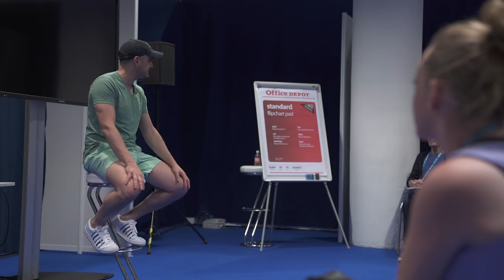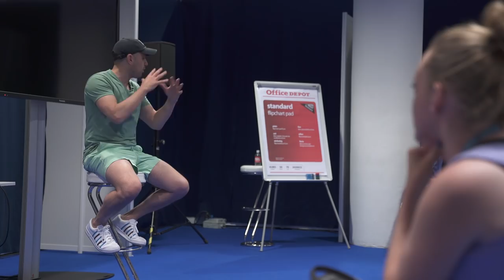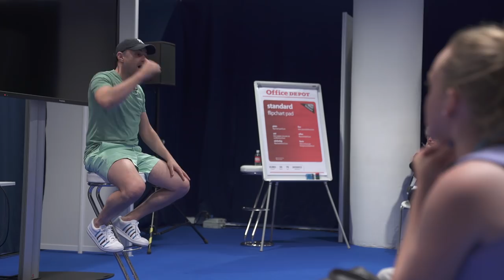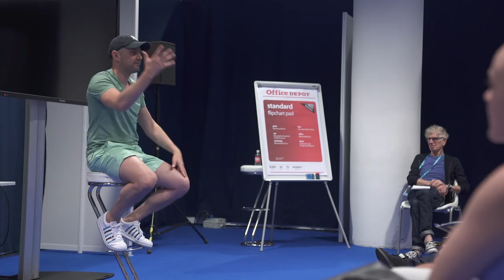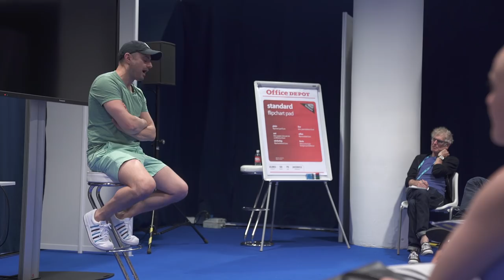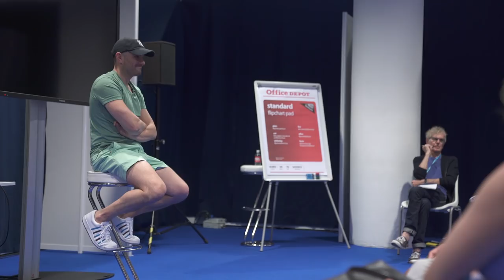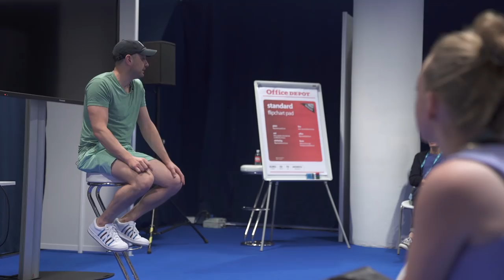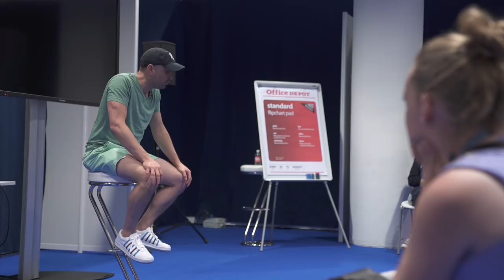Surprise! Your TV Is Dead | Keynote With Young Creatives in Cannes, France 2018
Look, it's so simple... TV is dead and social media marketing is currently the best way to get the attention of your end consumer. I know that you know this is true deep down because anytime you're watching TV and a commercial pops up, you pull out your phone and go on social.. If you're currently in the traditional marketing scene, you NEED to start honing your skills in social and content marketing or you will be in deep trouble.